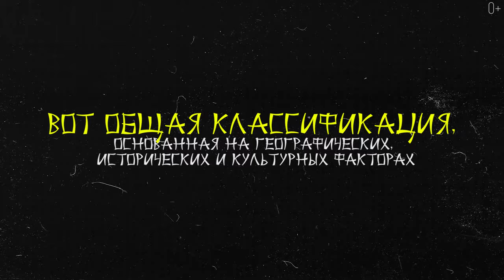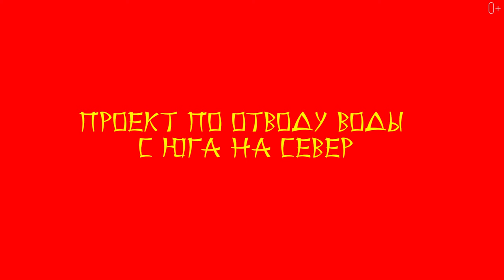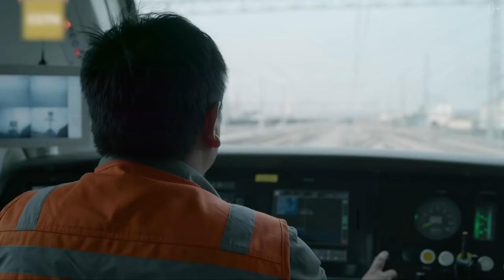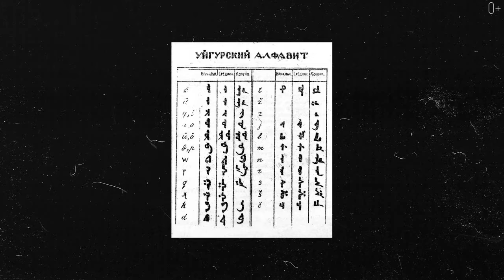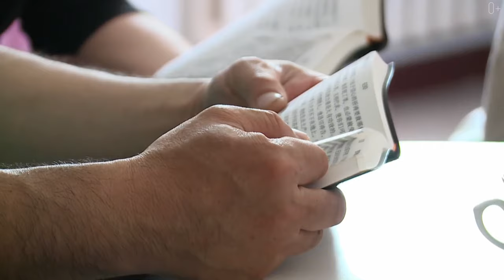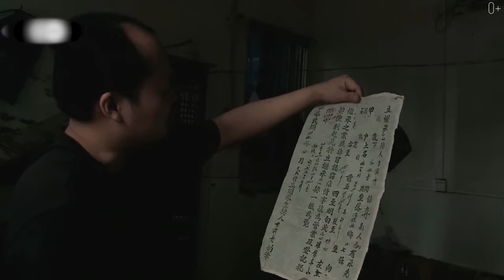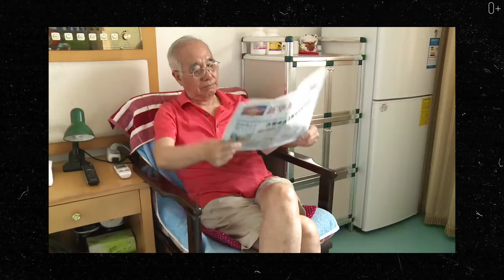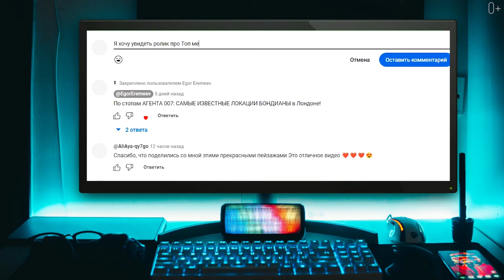КИТАЙ ПОКОРЯЕТ МИР? История, культура, инновации и вызовы современности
Друзья, в новом выпуске приглашаем вас заглянуть в одну из самых многогранных стран мира ― добро пожаловать в Китай! В этом видео мы раскроем множество аспектов этой удивительной страны, начиная с её богатой истории и географии. Вы узнаете об экологических вызовах, с которыми сталкивается Китай сегодня, особенностях его транспортной системы, энергетики и водоснабжения.
Не оставим без внимания и уникальные черты региона и его политическую систему. Разгадаем особенности китайского языка и разнообразие религиозных практик и рассмотрим, как организована медицинская сфера, пенсионная система и страхование. И, конечно же, не обойдем стороной образовательную систему Китая!.

Подробнее смотрите в видео:

00:00 Самая густонаселенная страна в мире
00:23 Краткая история Китая
02:23 География
04:39 Общая классификация регионов Китая
07:37 Горные хребты, реки и пустыни
09:21 Водоснабжение и проблемы экологии
12:55 Энергетика страны
16:52 Транспорт и транзит товаров в Китае
20:30 Политическая система
22:38 Язык и диалекты
25:51 Религия
28:28 Миграция в Китае
31:07 Медицина
34:26 Пенсионная система и страхование
37:56 Образовательная система в Китае